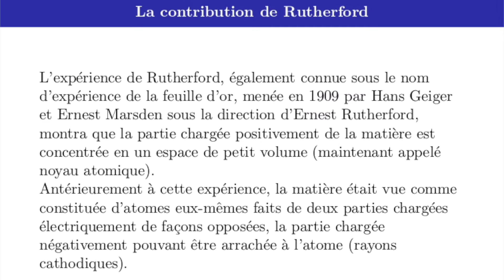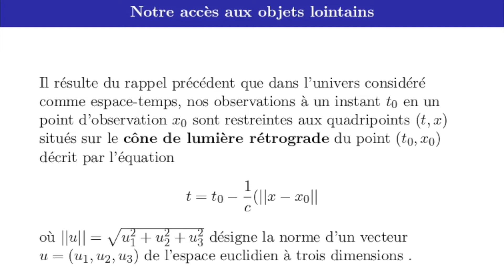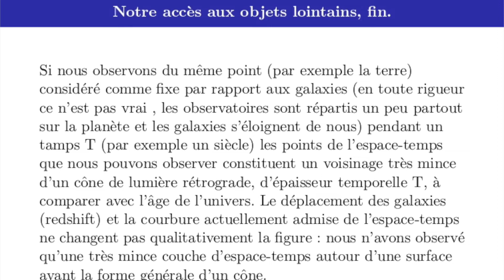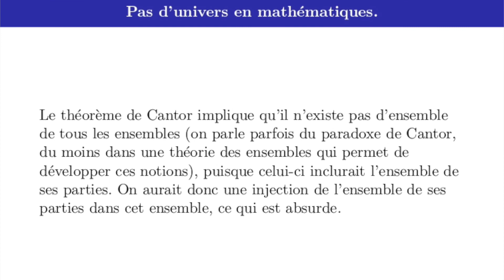Video3. Des certitudes aux évidences trompeuses.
Qu'est-ce qu'une certitude en science? Cela n'a rien d'évident pour les non-scientifiques, et on peut même se demander si c'est plus évident pour les scientifiques eux-mêmes. Le statut des "évidences" n'est pas beaucoup plus clair. L'histoire des sciences devrait nous inciter à la plus grande prudence à ce sujet, et pourtant de nos jours on voit, notamment sur Internet, des affirmations scientifiques qui sont parfois contredites seulement quelques années plus tard. Cela ne contribue pas à renforcer l'image de la science à une époque où des néophytes n'hésitent pas à contester ce qui leur paraît invraisemblable. Il faudrait donc revenir à un peu plus de modestie et de rigueur si on veut attirer les jeunes vers la science et ses formidables découvertes.